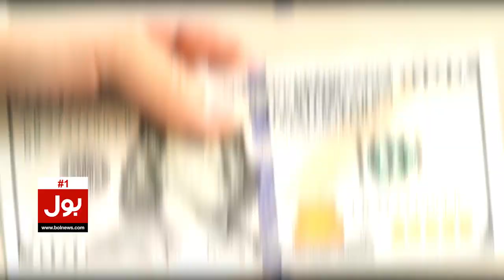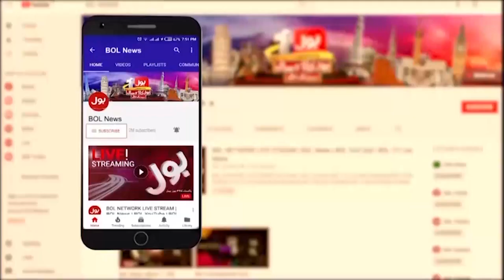Gold Price Decreased | Gold Price In Pakistan Today 2023 | Gold Rate 2023 | Breaking News